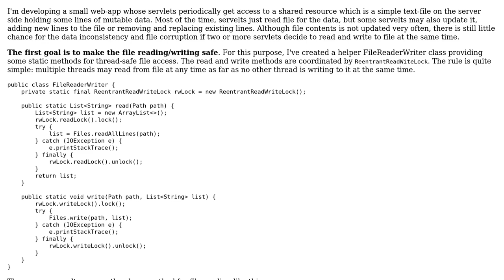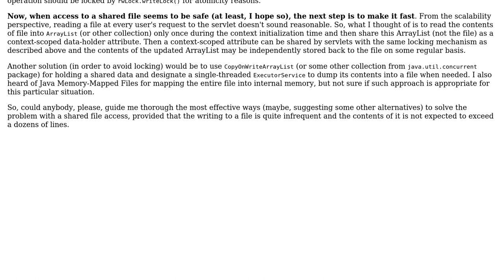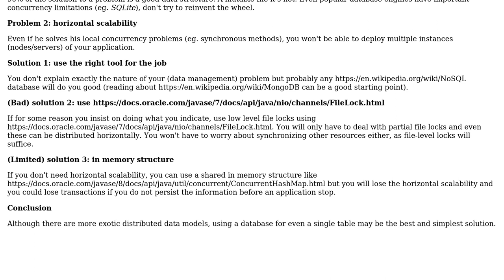How to access a shared file from multiple threads most effectively?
With thanks & praise to God, and with thanks to the many people who have made this project possible! You are responsible for your own actions.